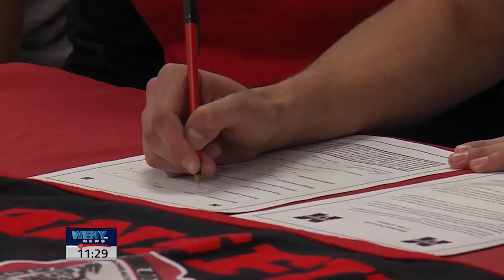Elmira Basketball Pair Sign To Next Level